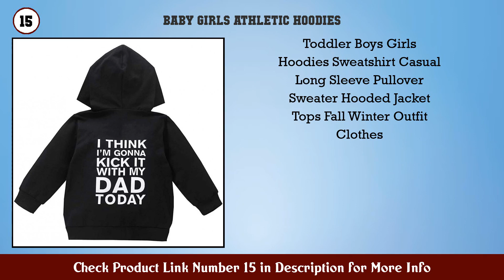Top 10 Baby Girls' Athletic Hoodies to buy in USA 2021 | Price & Review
Best Baby Girls Athletic Hoodies to buy in U.S.A

 Find the links below to buy these products:

 1. Urkutoba Unisex Baby Autumn Winter Hooded T Shirt...

 2. Unisex Baby Autumn Winter Shark Hooded Sweatshirt...

 3. Hanes Ultimate Baby Zippin Fleece Hoodie

 4. RomperinBox Unisex Solid Baby Sweatshirts Hoodies...

 5. Toddler Little Kids Baby Boys Girls Batman Outfits...

 6. Hanes Girls Ultimate Baby Zippin Knit Hoodie

 7. Pinkfong Baby Shark Girls Pullover Singing Fleece...

 8. Burt s Bees Baby Unisex Baby Sweatshirts Lightweig...

 9. Columbia Girls Terminal Tackle Hoodie

 10. Toddler Baby Girl Hoodies Tops Long Sleeve Sweatsh...

 11. Precious Cargo Unisex Baby Full Zip Hooded Sweatsh...

 12. HonestBaby Boys and Girls Organic Cotton Matelasse...

 13. Toddler Kids Baby Boy Girl Long Sleeve Basic Solid...

 14. Hanes Ultimate Baby Zippin Knit Hoodie

 15. Toddler Boys Girls Hoodies Sweatshirt Casual Long...

 Content of this Video:

10 best products to buy Baby Girls Athletic Hoodies U.S.A

 Top rated Baby Girls Athletic Hoodies in U.S.A